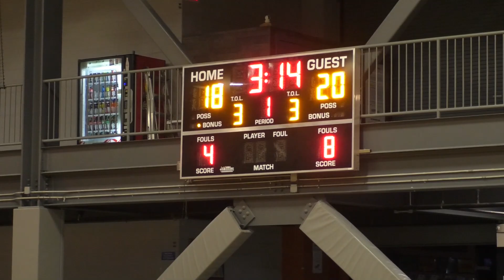Chinos v TTG - Leewood Basketball - Winter '23